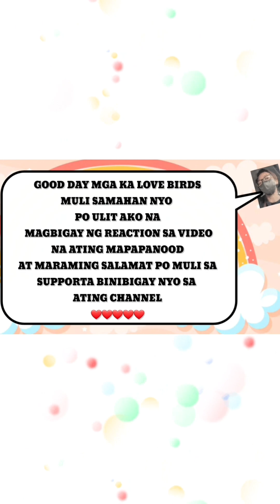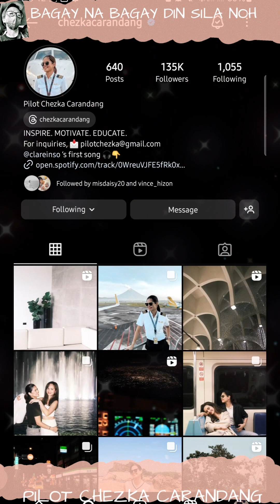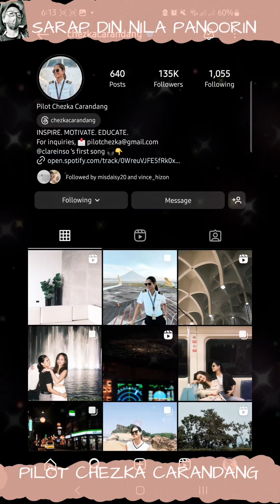PILOT CHEZKA CARANDANG | KAYA NAMAN FIT SYA EH.. NAKAKA HANGA KA DIN TALAGA PILOT CHEZKA 💖💖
GUYS TEAM TARAH STANDS FOR TALLIE AND AMARAH